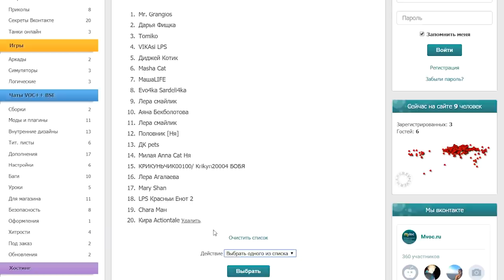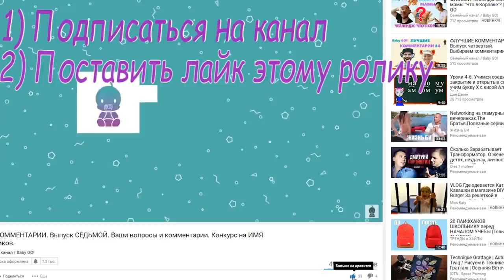КОММЕНТАРИИ #20. ШОК My Little Pony любимая игра Дена?! У нас в гостях Maria Way.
Это была Maria Way! не забудь развернуть описание:

Продолжаем искать ПАСХАЛКУ и на этой неделе!

Передадим привет 100, 150 и 200 лайку под этим роликом!!!

Конкурс на канале: УГАДАЙ БЛОГЕРА. Для участия необходимо:
  3) Рассказать о нас друзьям;
  4) Написать в комментариях имя загаданного блогера.

Каждый раз пять лучших комментариев мы размещаем в выпуске;)

возраст 0+